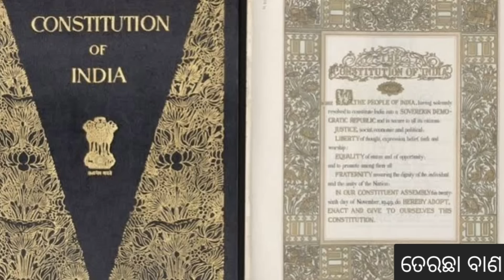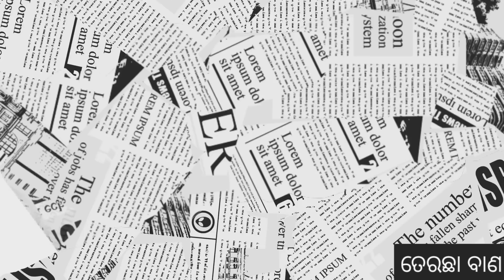49 MLA ଓ 14 MP ଆସନରେ ଲଢିବ ବିଜେପି! ସନ୍ଦେହ ଘେରରେ ମନମୋହନ ଓ ଅପରାଜିତାଙ୍କ ଭବିଷ୍ୟତ! | ତେରଛା ବାଣ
In this episode of Terachha bana, we discuss about number of seats bjp will contest in Odisha and what is the impact of it on Aparajita Sarangi and Manmohan Samal's feature.